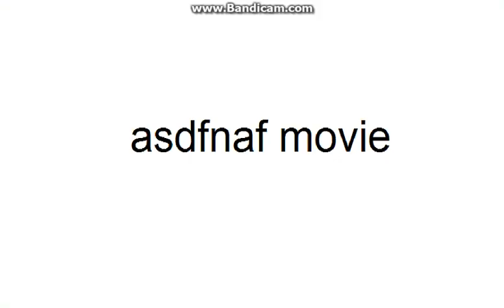Asdfnaf movie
The Asdfnaf movie 2 soon.